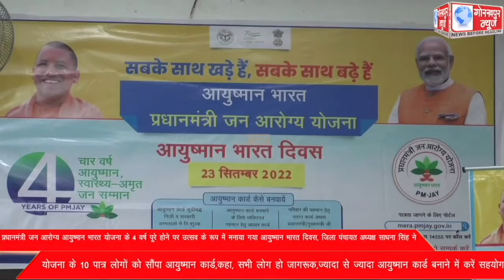प्रधानमंत्री जन आरोग्य आयुष्मान भारत योजना के 4 वर्ष पूरे होने पर उत्सव के रूप में मनाया गया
प्रधानमंत्री जन आरोग्य आयुष्मान भारत योजना के 4 वर्ष पूरे होने पर उत्सव के रूप में मनाया गया आयुष्मान भारत दिवस, जिला पंचायत अध्यक्ष साधना सिंह ने योजना के 10 पात्र लोगों को सौंपा आयुष्मान कार्ड,कहा, सभी लोग हो जागरूक,ज्यादा से ज्यादा आयुष्मान कार्ड बनाने में करें सहयोग